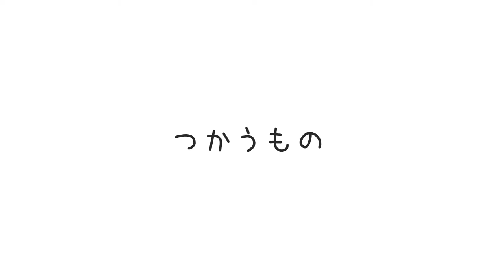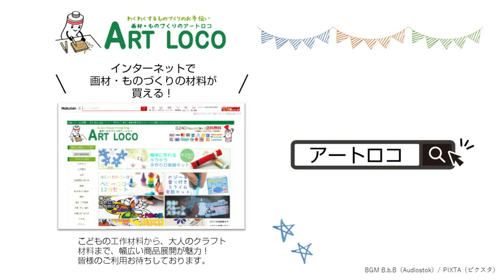【作り方】 純錫板で箸置きづくりPART1 シンプル可愛い！～切ってやすって折り曲げるだけ～